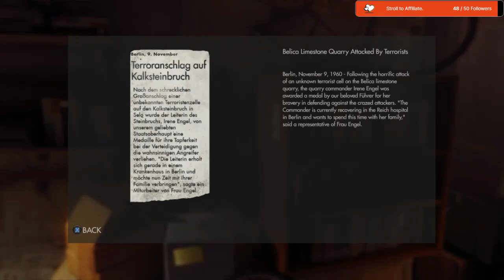Wolfinstine NO EP 08 Underwater Fun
Underwater exploration
anyone else loosing track of witch way is up?